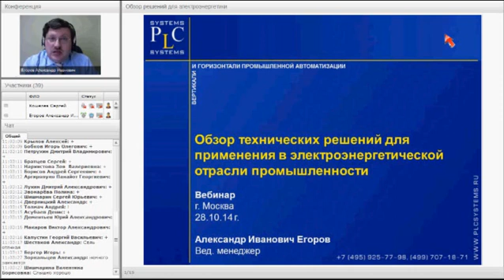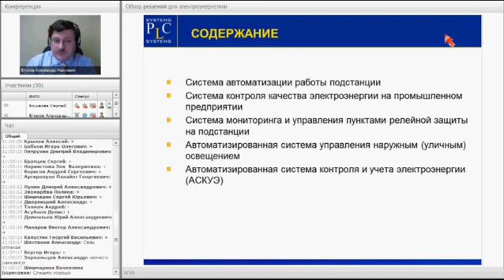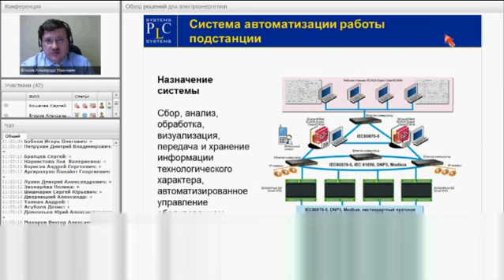Обзор технических решений для применения в электроэнергетике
Были рассмотрены различные варианты автоматизации объектов электроэнергетики на базе оборудования, поставляемого компанией «ПЛКСистемы». В частности, система контроля качества и система технического учета электроэнергии (АСКУЭ), система мониторинга и система автоматизации на подстанциях.
Были представлены оборудование, приборы и программное обеспечение для учета и контроля качества электроэнергии и автоматизации энергообъектов, коммуникационное оборудование.